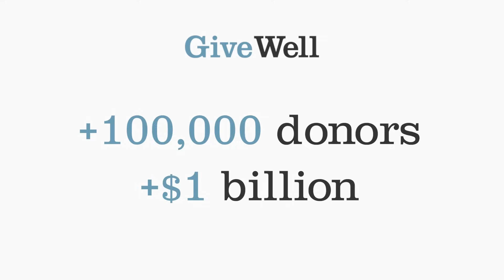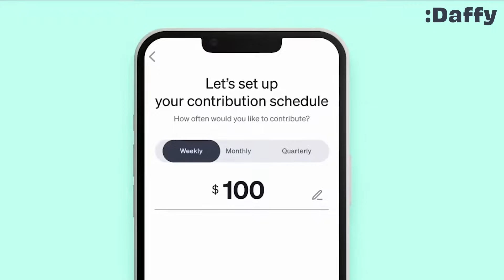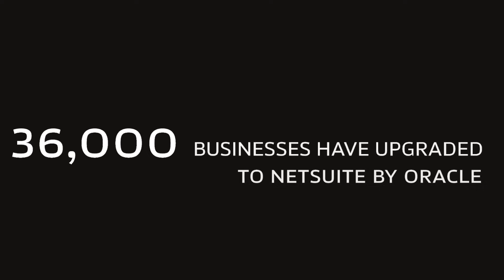China, Russia, the Middle East, and Geopolitical Predictions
Noah Smith and Erik Torenberg discuss the new geopolitical dynamics in Asia and the Middle East, why demographics may mean waning conflict, and a look into Ireland’s wealth. Daffy is offering Econ 102 listeners a free $25 for the charity of their choice when they join
Have you ever wondered where your donation could have the most impact? GiveWell has now spent over 15 years researching charitable organizations and only directs funding to the highest impact opportunities they’ve found in global health and poverty alleviation. Make informed decisions about high-impact giving. If you’ve never donated through GiveWell before, you can have your donation matched up to $100 before the end of the year, or as long as matching funds last. and pick “Podcast” and enter Econ 102 at checkout.

Daffy is the most modern and accessible donor-advised fund, making it easier to put money aside for charity. You can make your tax-deductible contributions all at once or set aside a little each week or month. And you don’t just have to donate cash, you can easily contribute stocks, ETFs, or crypto. Plus, you never have to track receipts from your donations again. It’s free to get started and Econ 102 listeners get $25 towards the charity of their choice. Daffy is offering Econ 102 listeners a free $25 for the charity of their choice when they join Daffy

NetSuite has 25 years of providing financial software for all your business needs. More than 36,000 businesses have already upgraded to NetSuite by Oracle, gaining visibility and control over their financials, inventory, HR, eCommerce, and more. If you’re looking for an ERP platform head to NetSuite and download your own customized KPI checklist.
Econ 102 is a part of the Turpentine podcast network.

X / TWITTER:
@noahpinion (Noah)
@eriktorenberg (Erik)

Timestamps
(00:00) Preview
(00:58) Determining topics to discuss
(01:47) Noah’s reflections on Kilkonomics
​​(02:44) Why and how Ireland got rich
(11:14) What is the legacy of Brexit
(13:16) Pro and counter-arguments for Brexit
(15:27) Sponsor - GiveWell | Daffy
(18:10) Noah on the 2nd Cold War
(24:20) Why Asia is more important to the US than the Middle East
(29:57) Sponsor - NetSuite
(31:04) Iran in the Israel-Gaza conflict
(34:45) Predictions for the next decade in Middle East
(41:17)  On fertility rates
(45:51) Where would Israel be in 10 years?
(50:13) The endless pressures on Israel
(51:07) What would need to be true for you to be bullish on Israel?
(57:08) Countering the collaboration between Gaza and Israel
(1:03:29) Summary of issues discussed

OXO0WSY8528JVWCD
JXWUWC314Q1Y0BZR